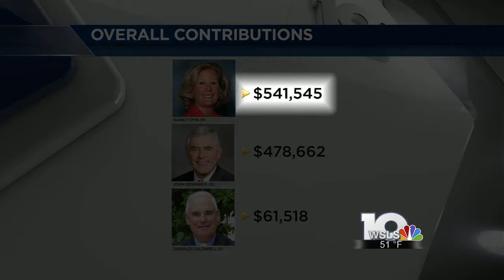Hundreds of thousands of dollars pumped in to SW Virginia Senate race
Election day is right around the corner. Several Virginia State Senate seats are up for grabs.